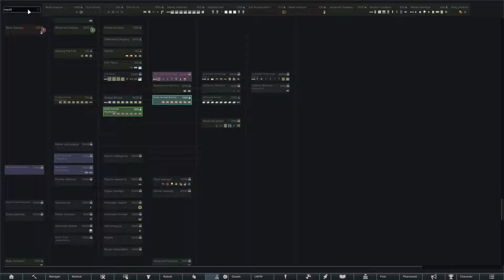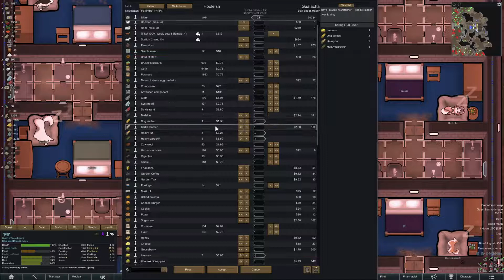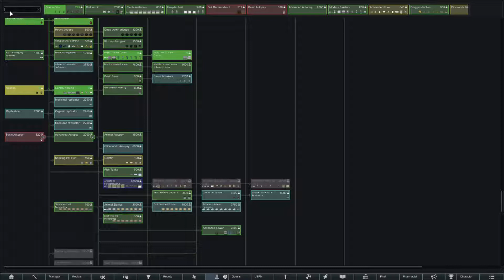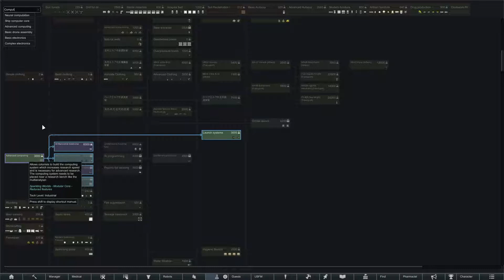Rimworld Royalty/Cthulhu Series 2. Episode 11. Beginging TO Fight Back.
We start to gain momentum and get a Slaver Raid which we beat and take two of them Prisoner.
Reasearch is still slightly Cursed. RIP.